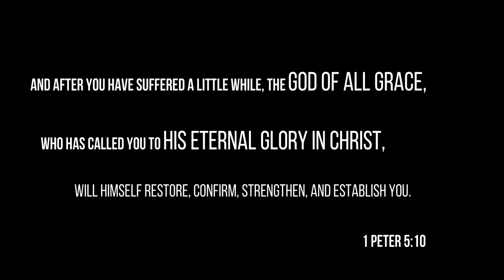Pure Joy | Instrumental Music Piano